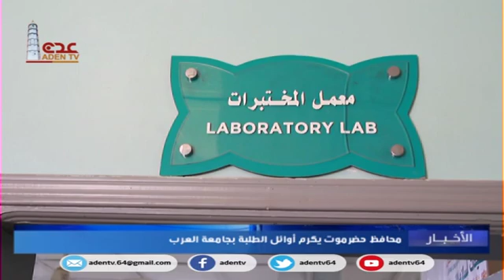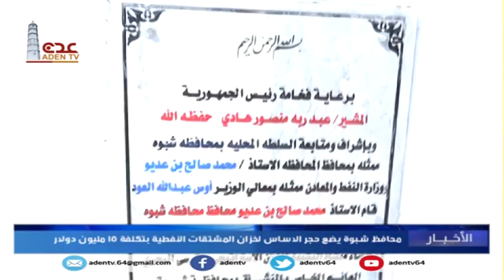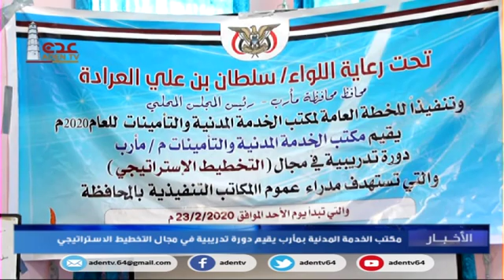نشرة الاخبار قناة عدن الفضائية 23 02 2020